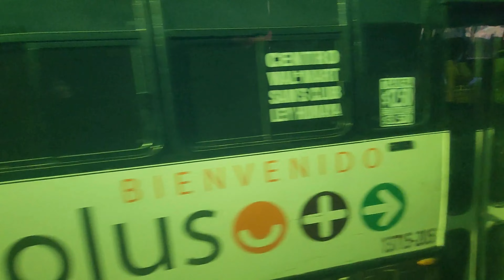¿Cómo llegar a CIUDAD UNIVERSITARIA usando el TRANSPORTE PÚBLICO en CULIACÁN? | Camiones Urbanos #3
Veamos una parte del recorrido de una de las rutas de TRANSPORTE PÚBLICO de CAMIONES de CULIACÁN que te llevan hasta CIUDAD UNIVERSITARIA.